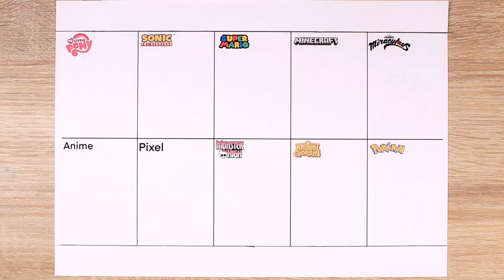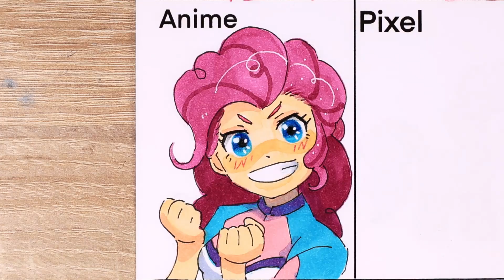Drawing Pinkie Pie in 8 Different Styles! My Little Pony Art Tutorial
How will Pinkie Pie look like in 8 different styles? Let's see together in our art tutorial video!

00:00 Drawing Pinkie Pie
01:03 Drawing in Sonic the Hedgehog Style
02:04 Drawing in Super Mario Bros Style
03:06 Drawing in Minecraft Style
04:07 Drawing in Miraculous LadyBug Style
05:08 Drawing in Anime Style
06:10 Drawing in 8-Bit Style
07:10 Drawing in Monster High Style
08:12 Drawing in Animal Crossing Style
09:14 Drawing in Pokemon Style